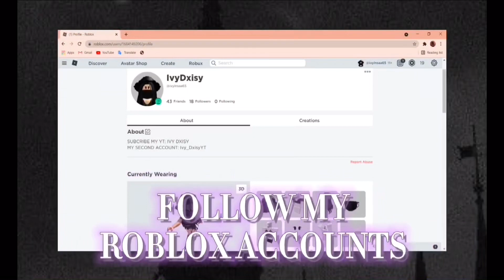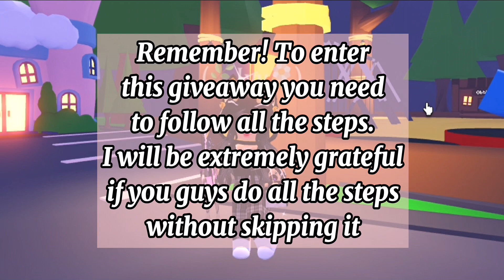✧8 RIDE POTIONS GIVEAWAY✧ (ADOPT ME ROBLOX)